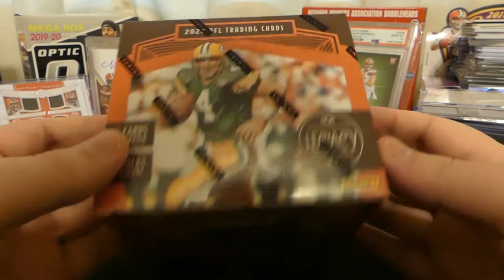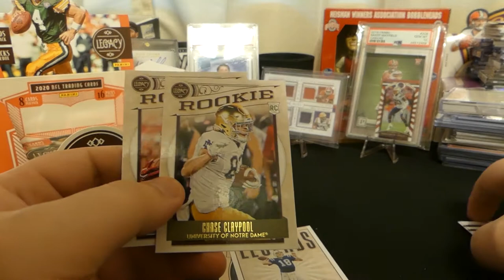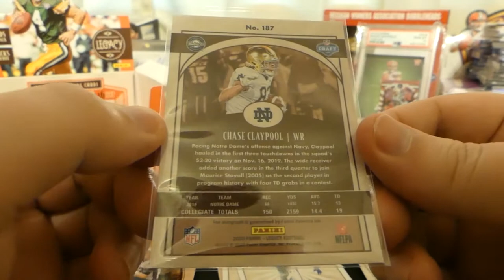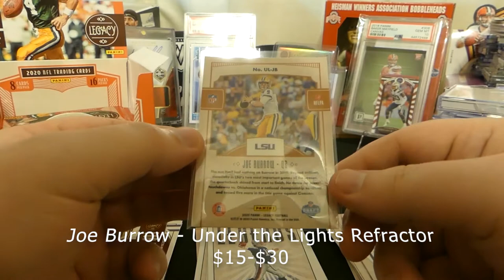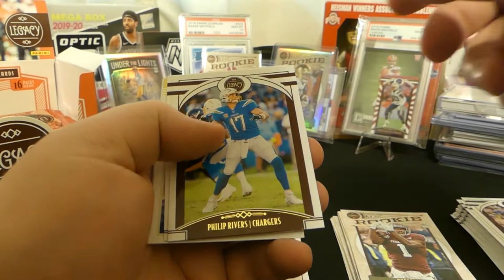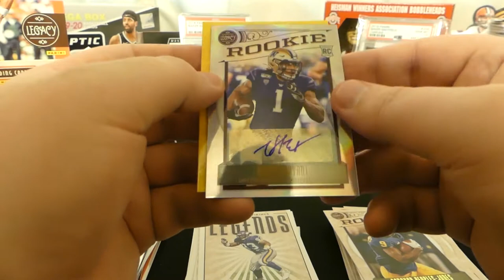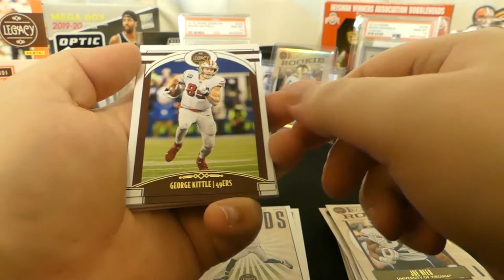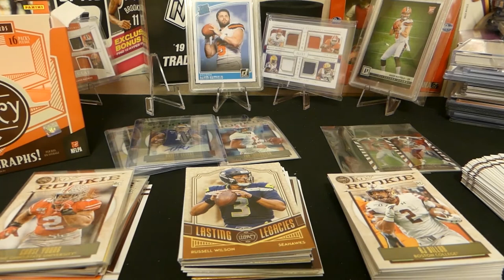2020 Legacy Football Box Rip - Autos, TONS of Rookies, Parallels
Continued the football series with a Legacy Box Break. This box was created specifically for me! Hit a nice Baker, Tua x 3, a few Burrow rookies, and looks like we have even broke even! Loved this rip.

Ebay listing